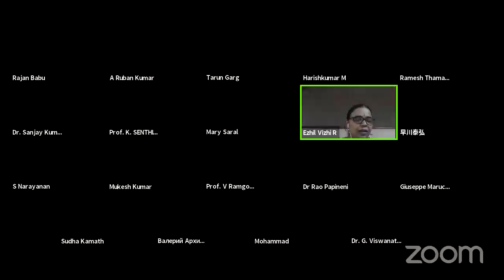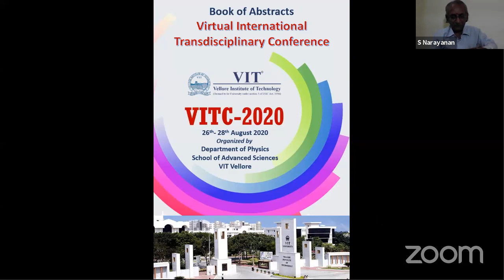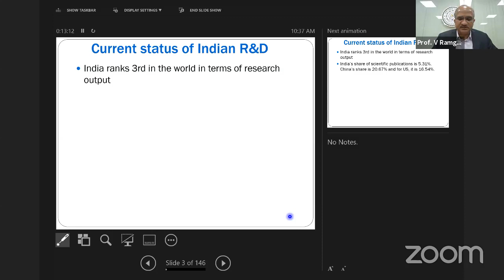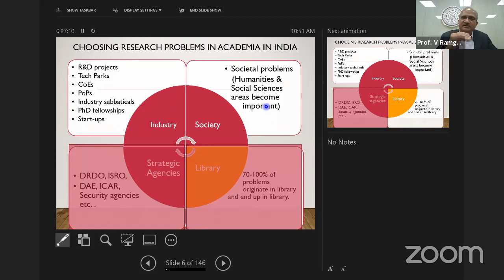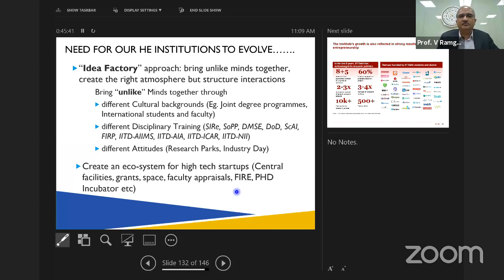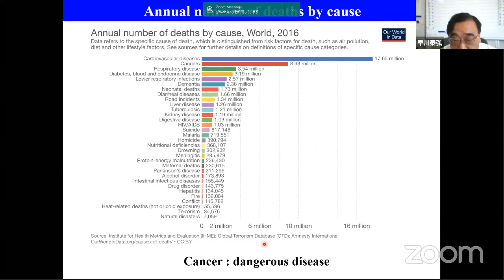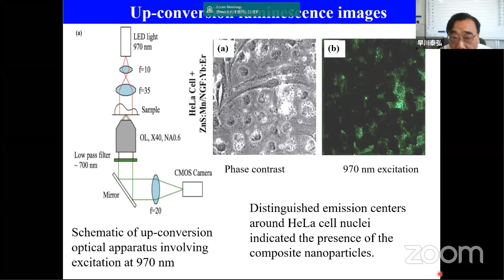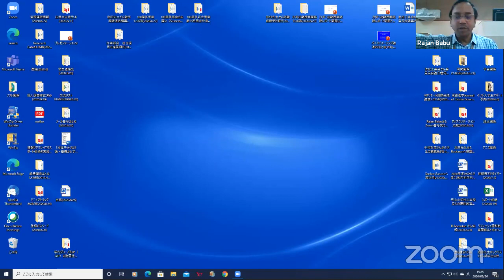Virtual International Transdisciplinary Conference (VITC-2020)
Virtual International Transdisciplinary Conference (VITC-2020) organized by Department of Physics, School of Advanced Sciences, Vellore Institute of Technology, Vellore - 632 014, TN, India

Inauguration
Chief Guest : Prof. V. Ramgopal Rao, Director, Indian Institute of Technology-Delhi, India
Guest of Honour : Prof. Giuseppe Maruccio, Professor, University of Salento, Italy

Modern scientific and technological developments are the result of collaborative efforts based on
various aspects of science and engineering. For this, exchange of ideas among scientists and
researchers belonging to different streams of science, technology and industry are necessary. In
this regard, Physics department of Vellore Institute of Technology, Vellore is bringing up a unique opportunity for students and researchers to experience lectures/talks from experienced scientists from across the globe.

We are organizing a Virtual International Transdisciplinary Conference (VITC-2020) from 26th to 28th of August 2020, where speakers from different scientific expertise will share their knowledge and experience. As a virtual conference, we have the flexibility of inviting the experts from different area of research from all over the world, which is not easily possible at an in person event. The goal of VITC -2020 is to create an opportunity for the participants to think and collaborate in transdisciplinary subjects.

Invited Speakers
Prof. Fikret Yildiz , Turkey
Prof. Giuseppe Maruccio, Italy
Prof. Günter Reiss , Germany
Prof. Harishkumar Madhyastha, Japan
Dr. Kumar Mukesh, UK
Dr. Jesurai Rajan, Germany
Dr. Michiko Yoshitake, Japan
Prof. Nakeeran, UK
Prof. Prashanth Sonar, Australia
Prof. Raghavan Natarajan, Singapore
Dr. Rao Papineni , USA
Prof. Satheesh Krishanmoorthy, UK
Prof. Satoshi Kokado, Japan
Dr. Sumeet S. Aphale, UK
Prof. Valeriy E Arkinchev, Russia
Prof. Yasuhiro Hayakawa, Japan

Organizing Committee

Chief Patron
Dr. G. Viswanathan
Founder & Chancellor, VIT

Patrons
Mr. Sankar Viswanathan, Vice- President,VIT
Dr. Sekar Viswanathan, Vice- President, VIT
Mr. G. V. Selvam, Vice- President, VIT
Ms. Kadhambari S. Viswanathan Asst. Vice- President, VIT
Dr. Sandhya Pentareddy, Executive Director, VIT

Co- Patrons
Dr. Anand A Samuel, Vice Chancellor
Dr. S. Narayanan, Pro-Vice Chancellor
Dr. K. Sathiyanarayanan, Registrar

Chairman
Dr. A. Mary Saral, Dean, SAS

Convenors
Dr. D. Rajan Babu
Dr. K. Senthilnathan
Dr. Ramesh M Thamankar
Dr. Tarun Garg

Co- Convenors
Dr. James Jabaseelan Samuel
Dr. R. Ezhil Vizhi
Dr. S. Madeswaran
Dr. Suresh Kumar
Dr. Baskar Sen Gupta
Dr. Ankur Rastogi